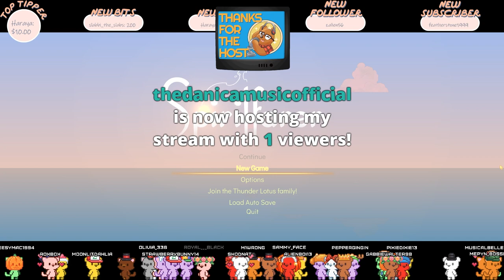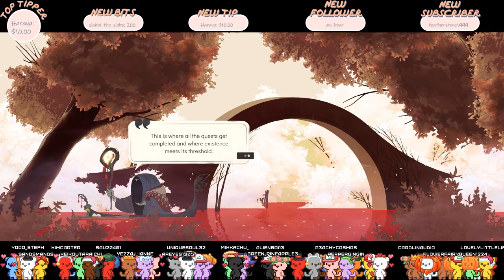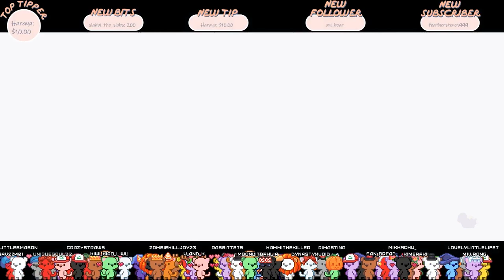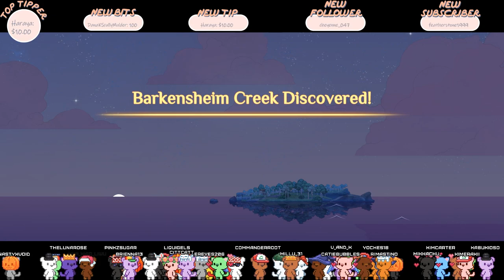Come try out Spiritfarer with me! [Cardlin Twitch Stream #7]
- High School
- Vampires
- Cheating